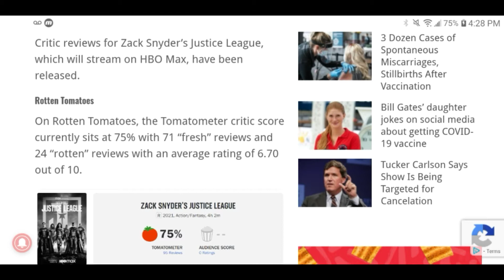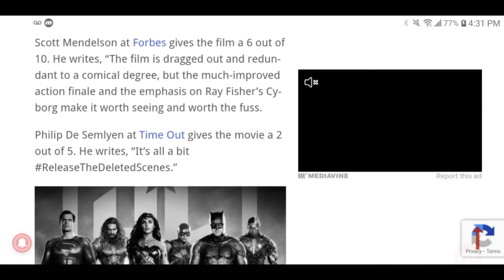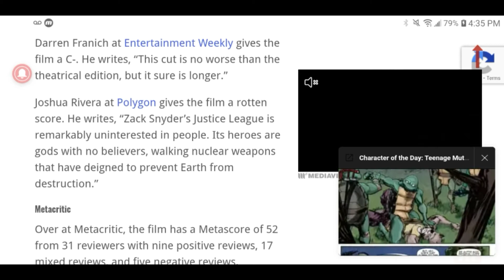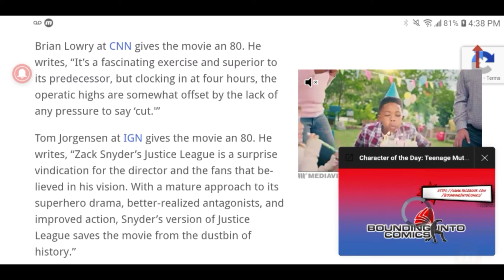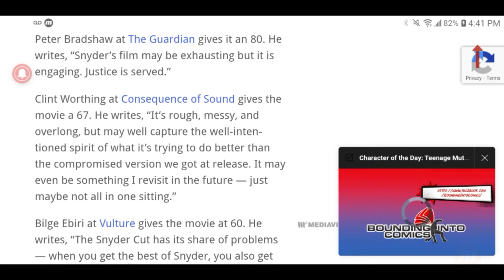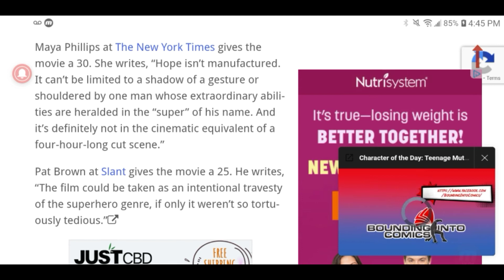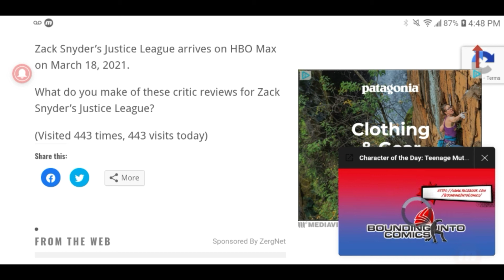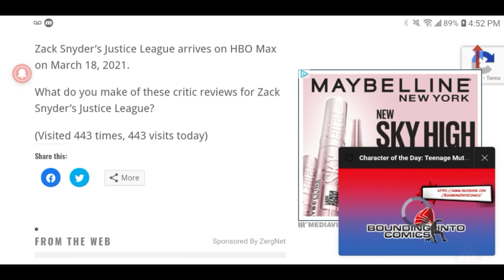Zack Snyder's Justice League Critic Scores Are Now Coming In